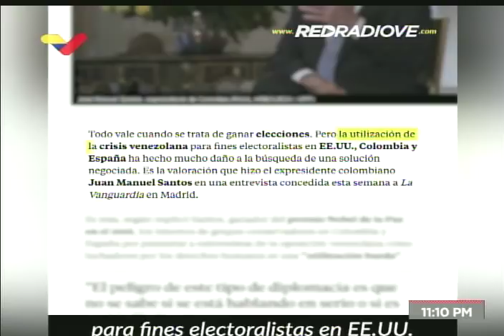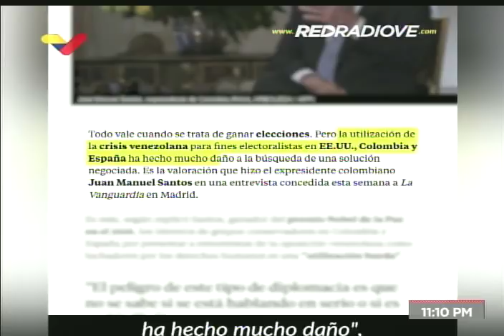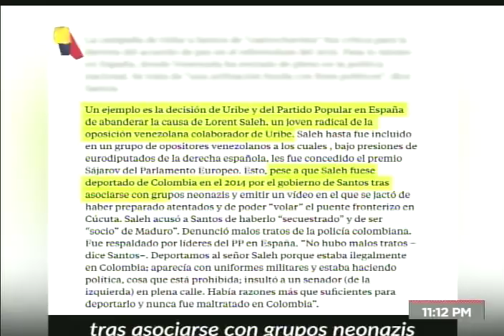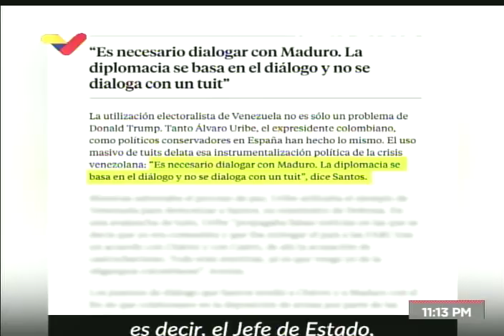y @ErickLozanoDice en Zurda Konducta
Entrevista en Zurda Konducta con Oswaldo Rivero (Cabeza'e Mango) y Ricardo González, este 12 de abril de 2019